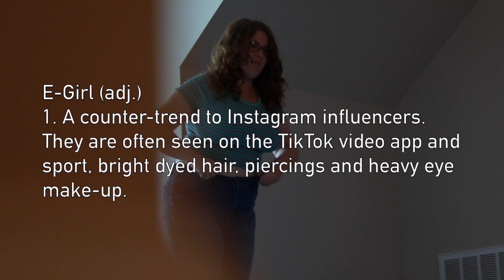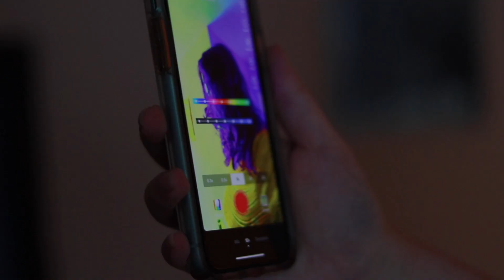An E-Girl is Born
Follow a day in the life of TikTok e-girl Brooklynn D'Angela, and her mission to create the world's first E-Girl Hype House.